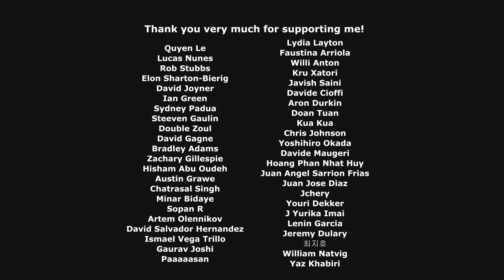Leaf Insect aka Walking Leaves (Phylliidae) - Maya Rig turntable